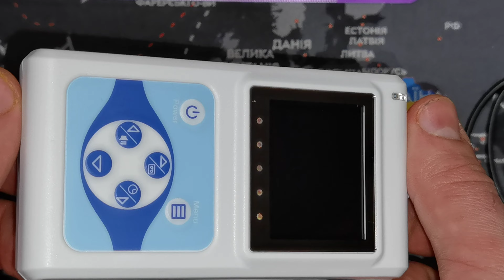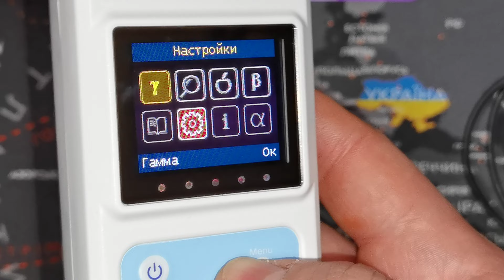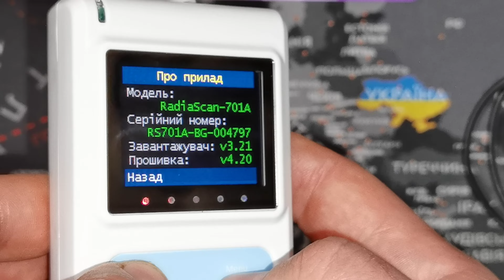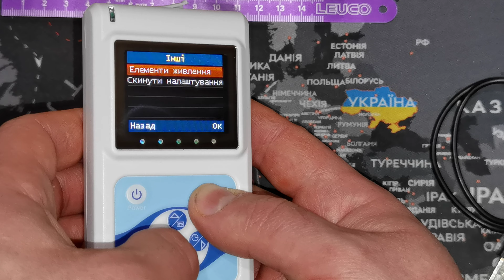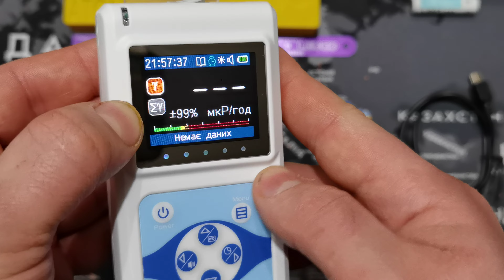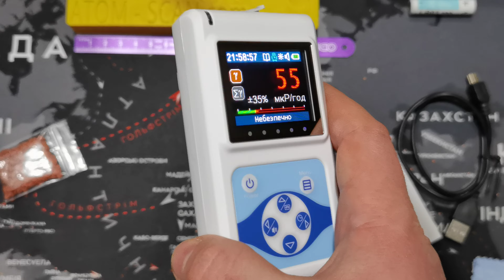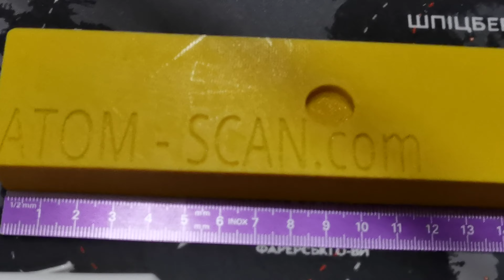☢ Atom-scan.com ПРОДАМ КУПЛЮ дозиметр РАДИАСКАН-701 радиометр Radiacode-103 гамма-спектрометр купить